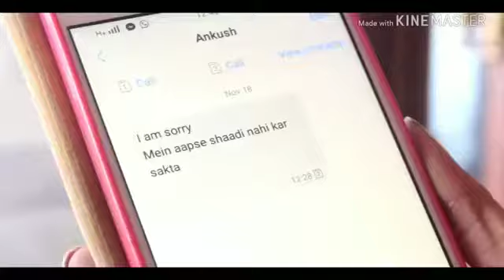Bewafa tune mujhako pagal hi kar diya